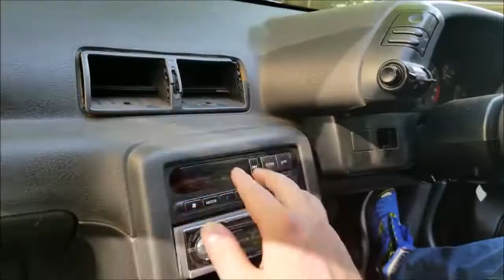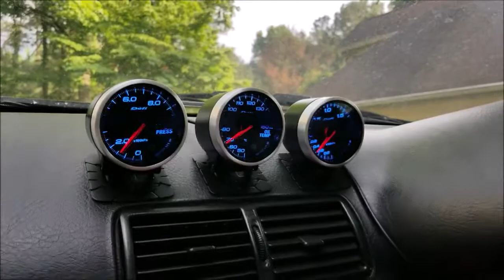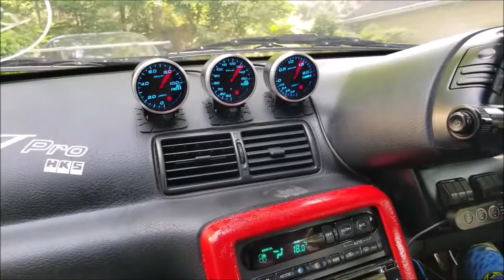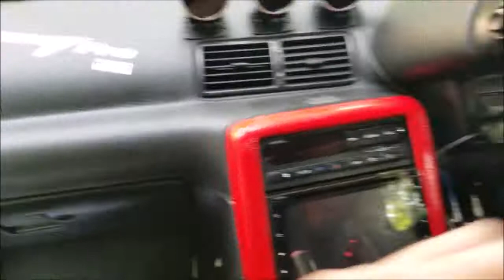I FIND OUT WHATS WRONG WITH MY JAPAN IMPORTED CARS !!!!! part 3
walk around and THE LIST!